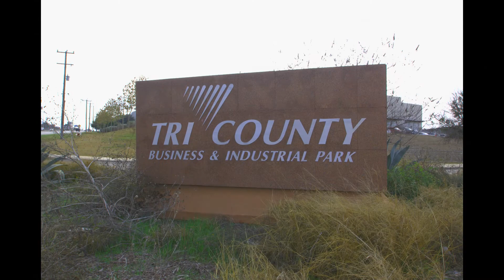6691 TRI COUNTY 2